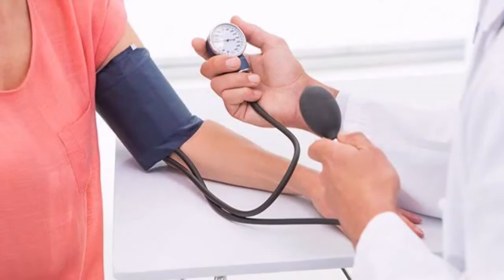खाली पेट लहसुन खाने पर शरीर में आते हैं ये बदलाव, फायदे जानकर आज ही खाना शुरू कर देंगे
आमतौर पर घरों में बनने वाले खानों में तड़का लगाने या फिर ग्रेवी बनाने के लिए इस्तेमाल में लाए जाने वाला लहसुन खाने के स्वाद को बढ़ाने का काम करता है। परंतु क्या आपको लहसुन से जुड़ी यह बात मालूम है कि लहसुन के अंदर कई ऐसे गुणकारी तत्व पाए जाते हैं जो कि मनुष्य के शरीर को बीमारियों से बचाए रखने में अपनी अहम भूमिका निभाते हैं। अगर आपको नहीं पता तो चलिए आज हम आपको लहसुन के सेवन करने से होने वाले फायदों के बारे में बताते हैं। इसके साथ ही साथ हम आपको बताएंगे कि खाली पेट लहसुन का सेवन करने के बाद आपके शरीर के साथ क्या होता है। तो चलिए जानते हैं इसके बारे में…

दिल को रखता है सेहतमंद
अगर आप प्रतिदिन लहसुन का सेवन करते हैं तो आपको दिल से संबंधित बीमारियों का सामना नहीं करना पड़ता। इसके साथ ही साथ लहसुन का सेवन करने से खून का जमाव भी नहीं होता। इन सभी के अलावा इसका सेवन करने से हार्ट अटैक का खतरा भी काफी हद तक कम हो जाता है।

हाई ब्लड प्रेशर से छुटकारा
अगर आप हाई ब्लड प्रेशर के पेशेंट है तो आपको प्रतिदिन लहसुन का सेवन करना चाहिए क्योंकि ऐसा करने से यह आपके ब्लड सरकुलेशन को कंट्रोल में रखता है। यही वजह है कि डॉक्टरों के द्वारा अक्सर हाई ब्लड प्रेशर के पेशेंट को लहसुन खाने की सलाह दी जाती है।

पेट की बीमारियों को करें खत्म
पेट से जुड़ी कई सारी बीमारियों को खत्म करने में लहसुन अपनी अहम भूमिका निभाता हैं। अगर आप पेट में होने वाली बीमारियों से खुद को हमेशा बचाए रखना चाहते हैं तो ऐसे मैं आपको प्रतिदिन पानी में लहसुन को उबालकर इसका सेवन करना चाहिए। जिससे की आपके पेट से संबंधित सभी बीमारी खत्म हो जाए।

डाइजेशन को बनाता है बेहतर
अगर आप लहसुन का सेवन किया करते हैं तो यह आपके डाइजेस्टिव सिस्टम को ठीक करने में मदद करता है। प्रतिदिन खाली पेट लहसुन की कली को चबाने से इनडाइजेशन की समस्या ठीक होने के साथ-साथ आपकी भूख ना लगने की समस्या भी खत्म हो जाती है।